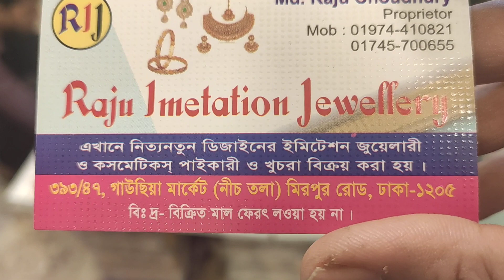গর্জিয়াস কোমরের বিছা কালেকশন 😍।।